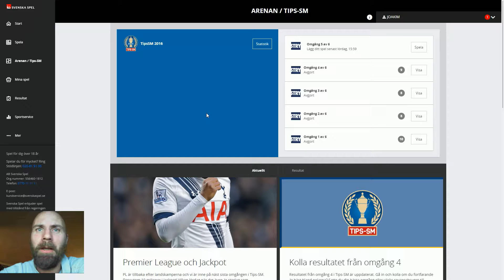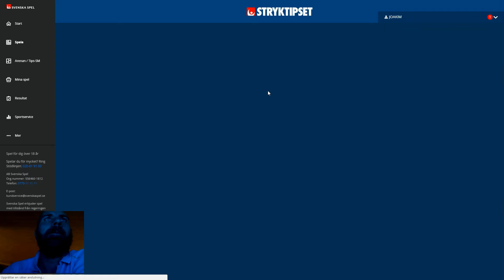Resultat Tips-SM omgång 4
I dagens klipp får ni se hur många rätt tokjocke lyckades få i omgång 4 på tips-SM.

Var finns jag?